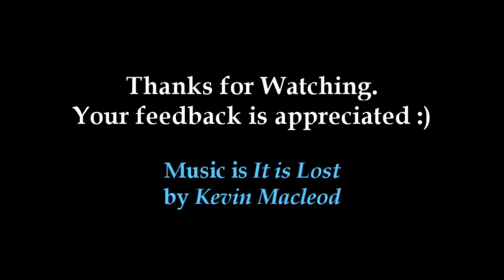Let's Play Mystical Glooms - Part 4 of 5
Watch me play this very small & very easy Mini CTM Map by Zeusum :D